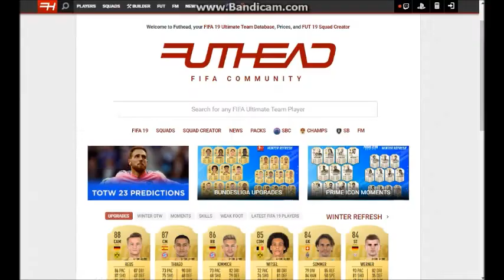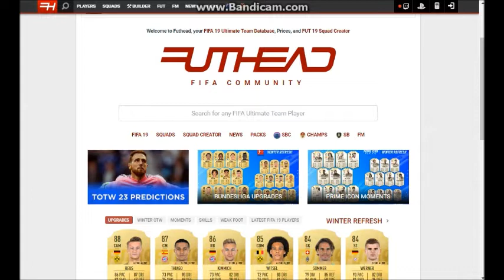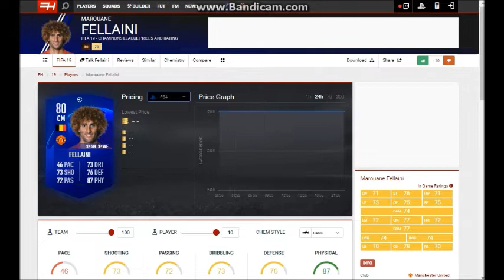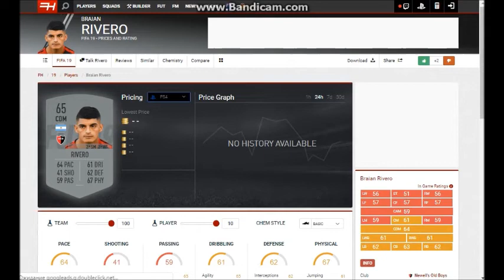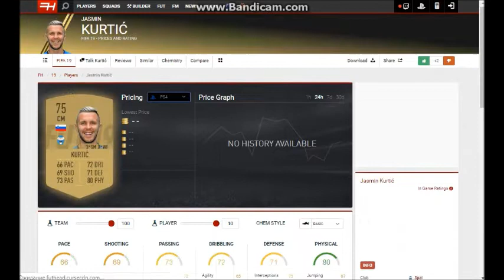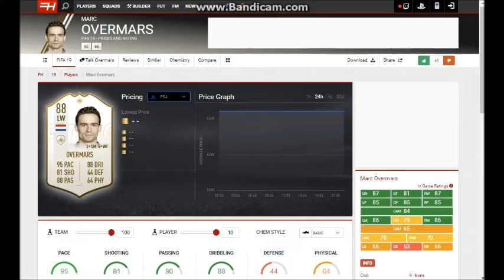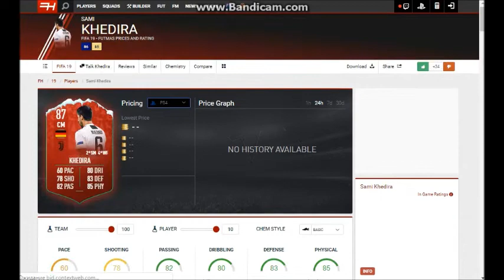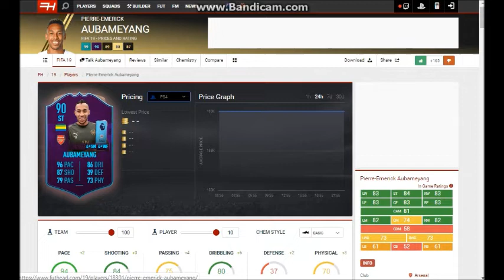Сыгранность 100?! l FortFIFA #4